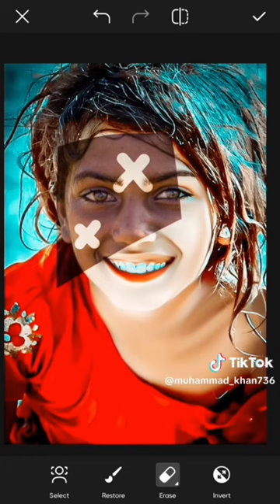Full HD Shirt Screen VideoFill Smooth .Face & Cloth Change Photo eDting.,,,